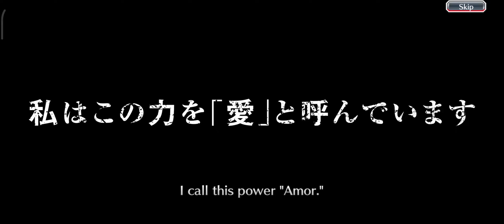Bleach brave Souls Summon